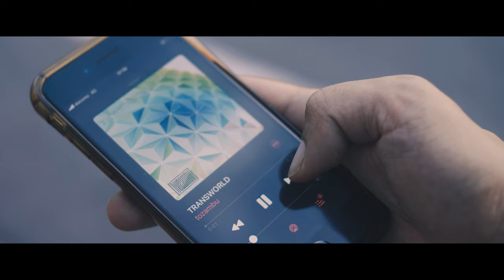tozambu - Saint Home (Official Music Video)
2020.9.5 (Sat)  tozambu 「Saint Home」Release!
君はSaint Homeを感じたことがあるか！？
Lyric-

鏡が映した
TOkIOとあの日の Twilight
我儘が囚われた
夜空と独りの Dance floor

洗い出した心
Time Shower に射たれて

Saint Tour    Saint Tour
導かれてゆく  恋の Destination
変わらない　止まらない
今日が終わるたび　ココロ Reincarnation  Wow

気まぐれが溺れてた
今こそ伝える Rapsody
星屑がさらわれた
君の瞳には Candy Rain

長く時間かけて
ゴールはなくてもいいのさ

Saint Home    Saint Home
思い耽るには　まだ早すぎた
ため息さえもが　今日を刻むリズム　Wow

霧に包まれて　舞い降りるシンボル

君と Revolution  Ah

Saint Home (Lyrics In English)

Reflected in the mirror
TOkIO and the twilight from that day
Selfishness has taken hold
The night sky and a lonely dance floor

A heart laid bare
Shot by a time shower

Guided by love’s destination
It won’t change, won’t stop
When today ends, my heart’s reincarnation

My whims were drowning
A rhapsody I can convey now
Swept away by stardust
Candy rain in your eyes

Take a long time
It doesn’t matter if you don’t have a goal

It was still too soon to get lost in my thoughts
Even sighs are part of the rhythm that ticks away today

Shrouded in mist, a symbol flying down

A revolution with you

・tozambu
Ayumu
Sho
Takeru
Ogaching
Sohei

・Dancer
YAMATO

＝Movie Staff＝
・撮影監督
仁宮 裕
・撮影
永仮 彩香
高橋 怜央

・照明
森 規幸（balance,inc.DESIGN）
・照明助手
高橋 力
梅崎 麻友
相本 美樹

・衣裳
渡辺 慎也（Koa Hole inc.）
・衣裳助手
矢野 洋

bassy（number seven）
sakano

・大道具
川口 眞人
秋山 佑子

・制作
久保田 広美（株式会社マノハラ ）

・Special Thanks

稲荷湯

丸山 清人

Canopus

ナチュラルダンステアトル

「ケロリン®」は内外薬品株式会社の登録商標です。
内外薬品は富山めぐみ製薬に事業承継しました。

＝Sound Staff＝

・ミキシングエンジニア
飯塚 晃弘

・マスタリングエンジニア
風間 萌

tozambu
”踊れるアダルトなサウンド”をコンセプトに2017年に結成された
5人組オルタナティブ・ポップバンド。
Formed in 2017 with a mature dance sound as their concept,
tozambu is an alternative pop band consisting of five members.

Vocal: Ayumu
Guitar: Sho
Keyboard: Takeru
Bass: Ogaching
Drums: Sohei
-Discography-
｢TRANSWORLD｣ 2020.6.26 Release